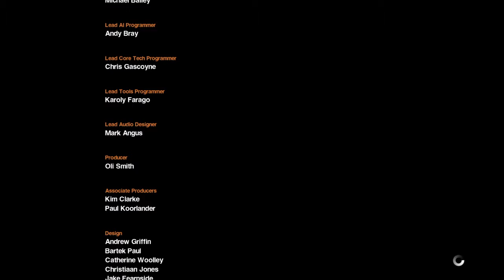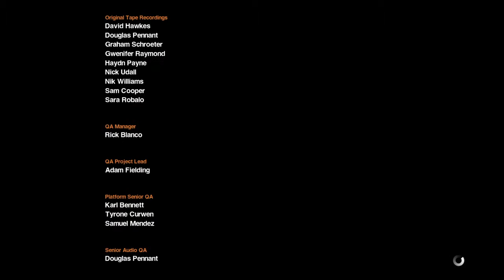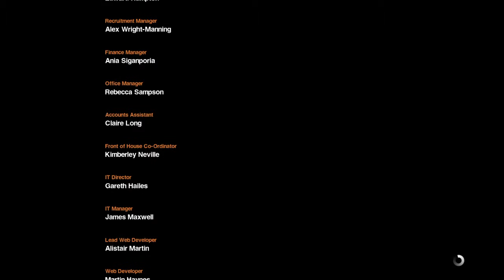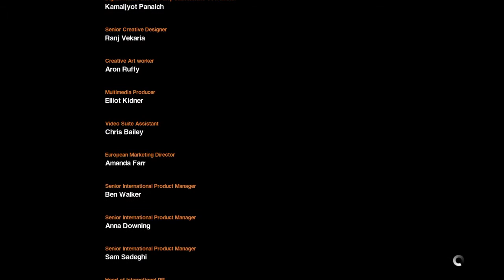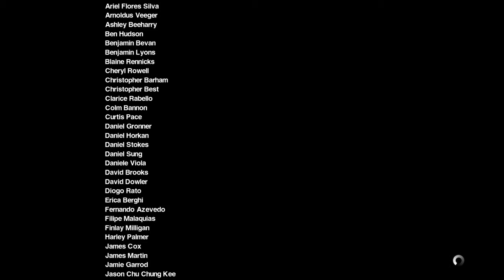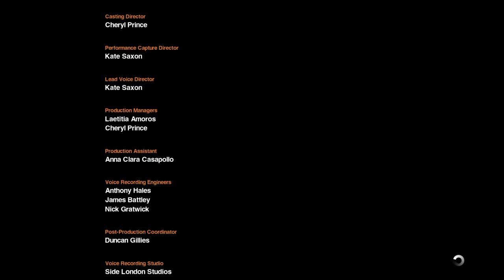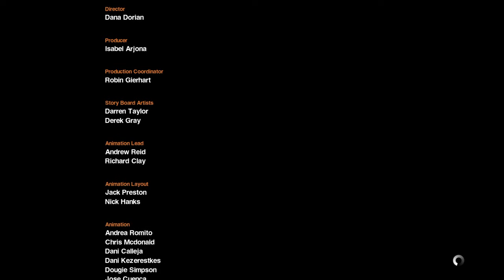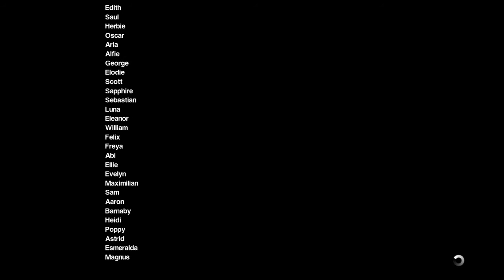Alien: Isolation Mission 18 Tomorrow, Together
Mission 18 Part 5
The Ending